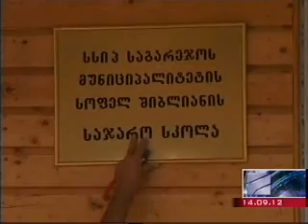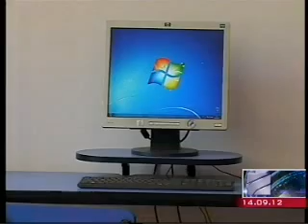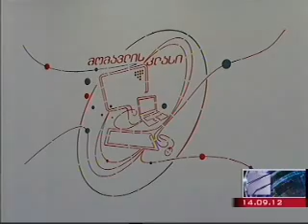კიდევ ერთი ახალი „მომავლის კლასი"